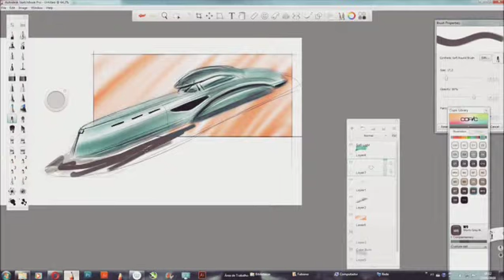Yacht Design Sketching with Autodesk Sketchbook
A quick sketch of a yacht using  Autodesk Sketchbook